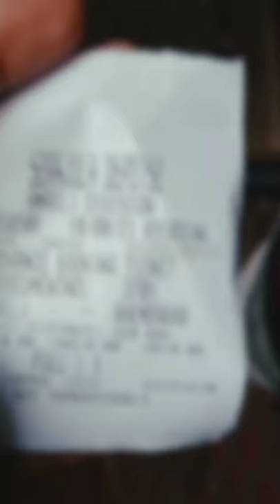traveling gujratst gsrtc short ytshort vaction loveit